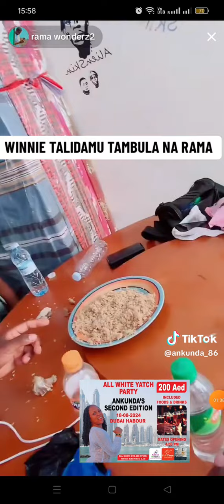Ebya VJ Junior okwetondela Bobiwine NE ba foot soldiers rama abigaanye